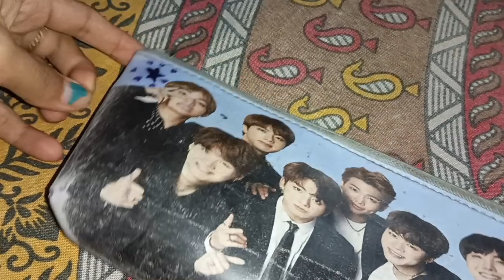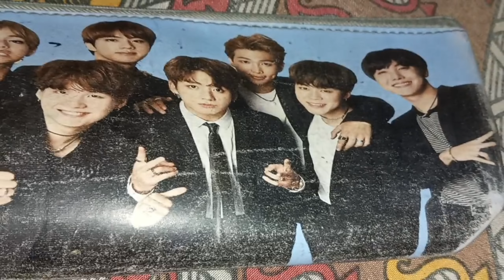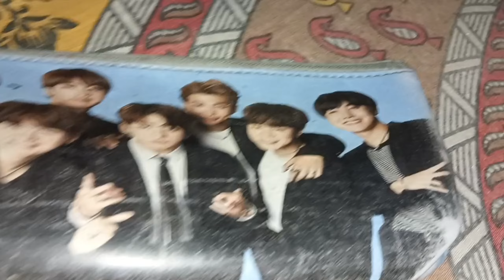Thui na hnk sokereng byno thui na kuly sinai || bag kutal rabo